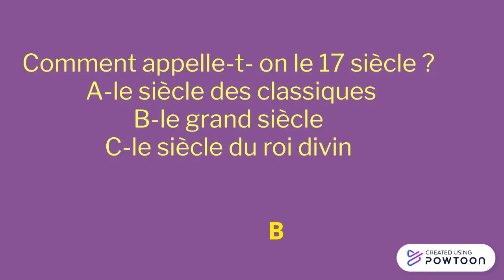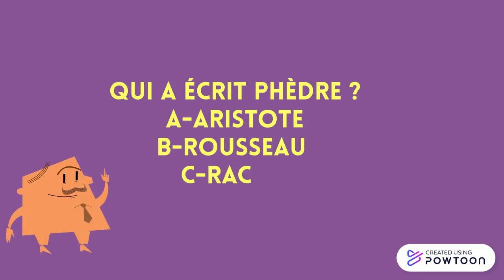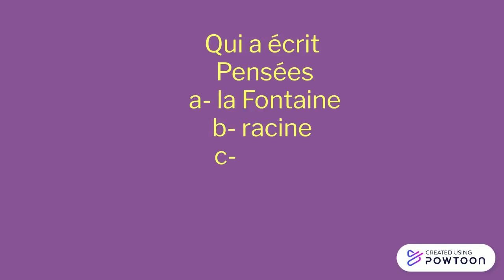QCM sur le 17 ème siècle مباراة التعليم بالتعاقد 2021 تخصص فرنسية